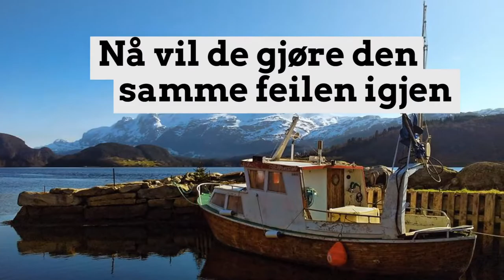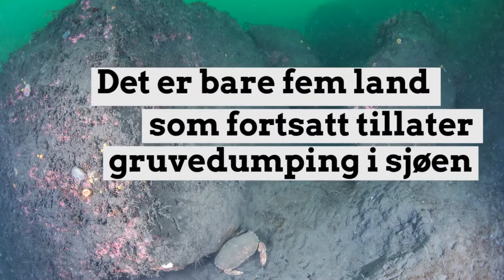Gruveslam er Norges skam!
Norge går ofte i front for viktige miljøsaker internasjonalt, men på verdenskongressen om vern av natur på Hawaii fikk vi bevist at på enkelte felt er vi en sinke både hjemme og ute, konstaterer fungerende leder i Naturvernforbundet Silje Ask Lundberg.
 Sammen med Tyrkia var Norge de eneste landene som stemte nei til forslaget om å forby dumping av gruveavfall i sjø. Blant de europeiske landene var Norge mutters alene.

– Norske myndigheter har i en årrekke gitt deler av fjordene våre på sølvfat til gruveindustrien, og vil nå gjøre det samme i Førdefjorden og i Repparfjord, konstaterer Lundberg. – Norge har allerede halvparten av verdens sjødeponi, og mens de fleste andre holder på å avvikle praksisen, planlegger vi nye deponier.

– Hvordan kan noen tro at vi kan beholde troverdighet utenlands når Norge nekter å være med på noe som har konsekvenser for oss selv, spør Lundberg seg.